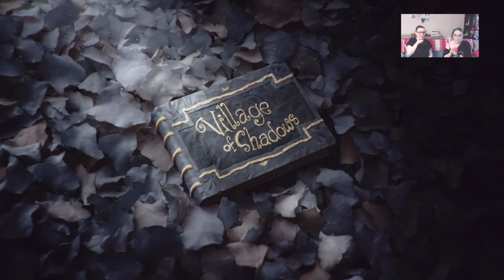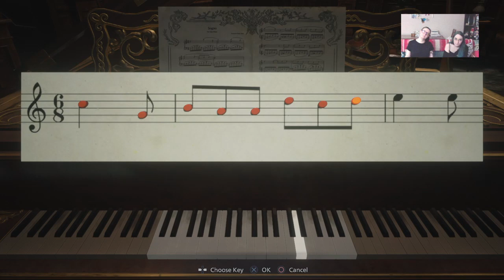RE Village Pt. 1 - A Giant Woman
We're back (from outer space)!  And we're back with a BRAND NEW Resident Evil game!